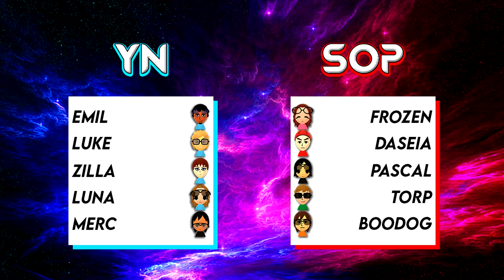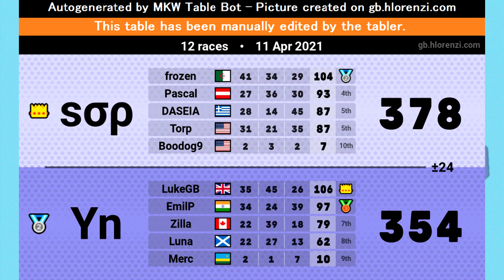CTL Division 1 FINALS - Yowndrift vs. Succeed or Perish (Match 1) - Mario Kart Wii Custom Tracks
Hello everybody! Welcome to the FINALS of CTL Division 1 this season featuring Yn and sop. This took place not too long ago and I hope you guys enjoy this intense matchup between these two teams.

This video was recorded before I got the Mayflash Wii2HDMI hence the terrible quality but I just wanted to be able to upload this for you guys.